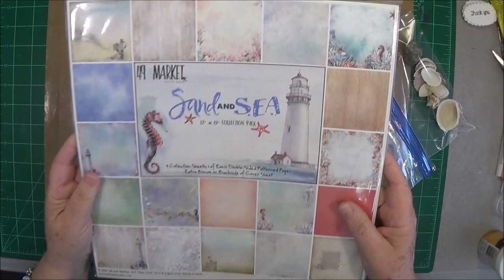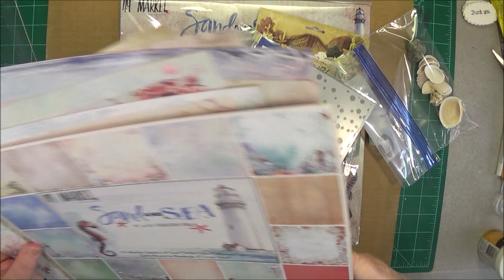July Kit Sneak Peek "Sand and Sea"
This is our beautiful July kit "Sand and Sea". Join the kit club to insure you receive a beautiful kit each month.

Cricut Explore Air
Stamp Storage bins

SWME Team

This does not effect your cost for any products or services. This just helps in supporting Scrapbooking With ME. I purchase my own products unless otherwise stated in the video. I do get products to review from time to time and will let you know in the video which these are.